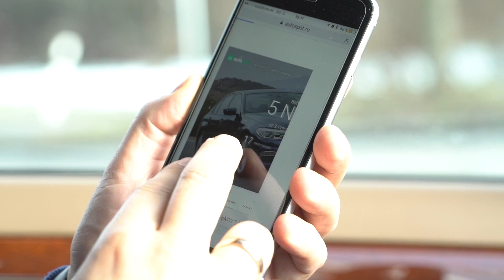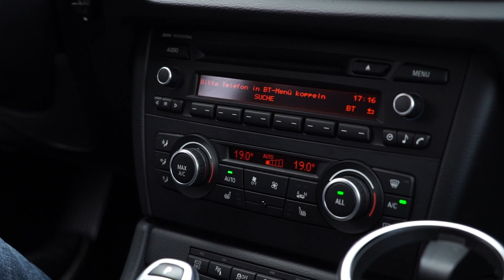Осмотр BMW X1 E84 авто из Германии в Украину.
К этому номеру так же прикреплен Whatsapp, Viber, iMessage, FaceTime. Skype- Destacar.ru ( Будьте внимательны в скайпе есть мошеники под моим именем, я Denis Rem 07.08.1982 München Germany)
Спасибо

Музыка
Powered by Monstercat